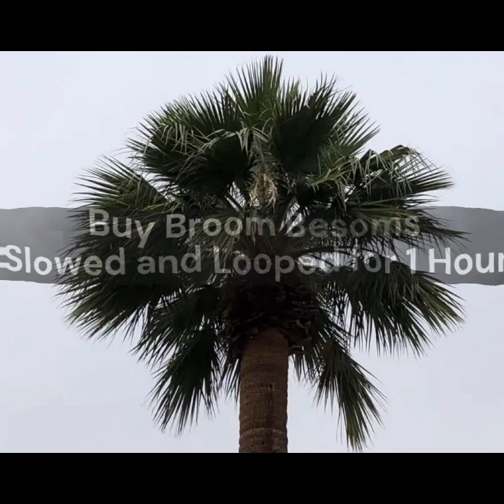Maritime Music to Sleep, Study, and Relax to. Buy Broom Besoms Slowed and Looped for 1 Hour.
Buy Broom Besoms Slowed and Looped for Sleeping and Relaxing.